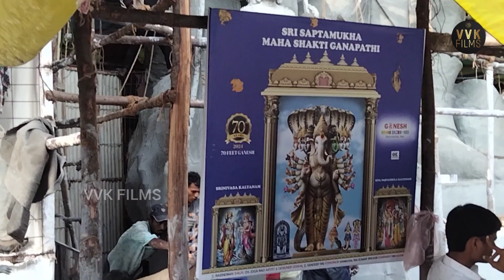🙏 50% అయినా ఖైరతాబాద్ గణేష్ || khairatabad Ganesh 70 ft || August 14th video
🙏 50% అయినా ఖైరతాబాద్ గణేష్ || khairatabad Ganesh 70 ft || August 14th video || ‎@vvkfilms
🙏 50% అయినా ఖైరతాబాద్ గణేష్ khairatabadGanesh 70ft || August14thvideo ‎@vvkfilms